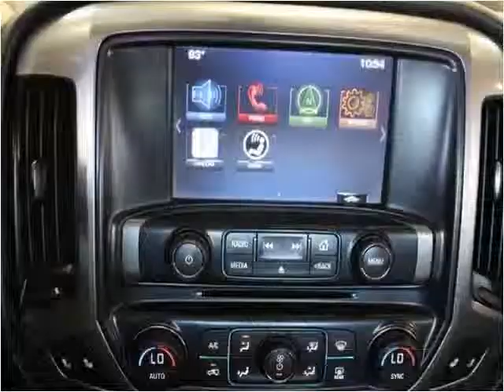2014 Chevrolet Silverado 1500 Used Cars Dallas TX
This 2014 Chevrolet Silverado 1500 is available from Skipper Group.